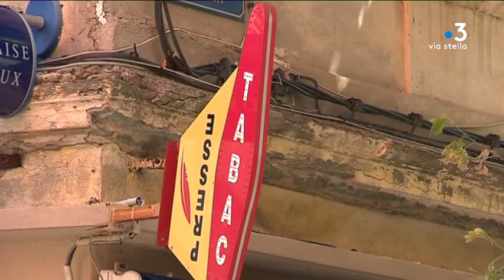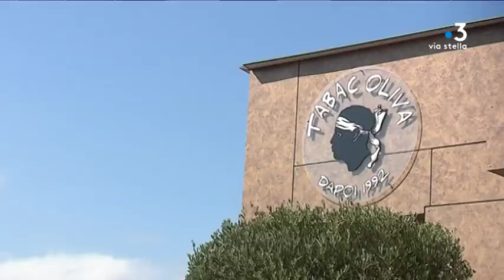Ventes de tabac en Corse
Intervenants -
Lionel Rodaro
Buraliste
Joseph Oliva
Président de la chambre syndicale des buralistes
Equipe -
BERNARDI  François-Albert
MACINEIRAS Lisa